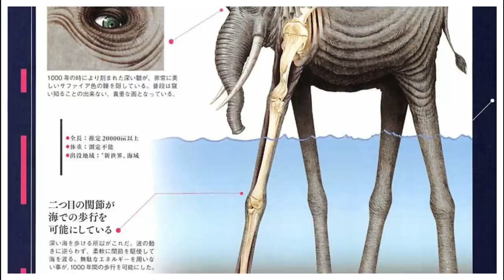OS MISTÉRIOS QUE NÃO SERÃO REVELADOS EM ONE PIECE - ROCKS D. XEBEC ERA UM DRAGÃO CELESTIAL?SBS #32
TWITER:  @EvandroFuzari